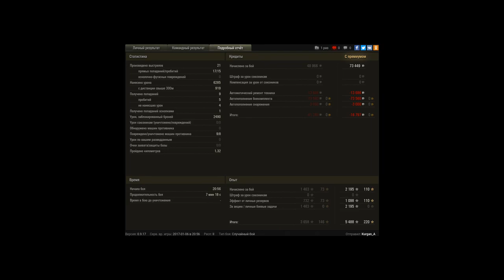Jagdtiger, Винтерберг, Стандартный бой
Игрок: Kurgan_A